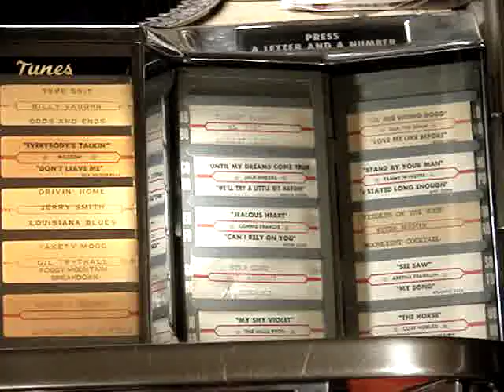But not for me - Ketty Lester - Played on a 1956 Wurlitzer jukebox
Wurlitzer model 2000 playing But not for me by Ketty Lester popular in 1962  Wurlitzer jukebox has updated Pickering magnetic stereo cartridge.